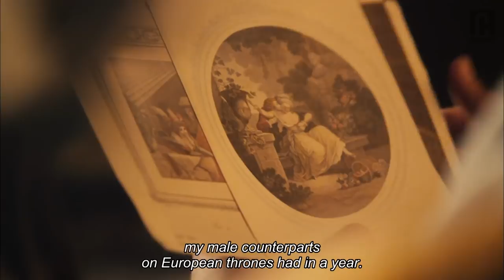She introduced 21 men to her bed in her life | Romance | Women who made History-Catherine-The Great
She had many many lovers. She introduce 21 men to her bed in her lifetime.

WATCH FREE ON:
Prime Video

ABOUT ‘Women who made History: Catherine the Great' :
As Empress of Russia, Catherine the Great became one of the world’s most legendary rulers, building Russia’s military into one of the most formidable in Europe. Follow Catherine’s story in this episode.

CAST:
Alma Leiberg
Pavel Gajdos

DIRECTED BY:
Michael Loseke
Christian Twente

ABOUT CINEHOUSE:

We are a community for arthouse cinema and romance enthusiasts. All fans, old and new, are always welcome.

Whether it's swooning over a French romantic comedy, savoring every detail of production design in fantasy stories like Beauty & The Beast and Cinderella, or breaking our hearts with timeless love tragedies like Across The Sea and Anna Karenina, come join us in the comment section and discuss why you just can't get enough of that one scene that turned you into a cinephile!

Part of the YuyuTV network.

*Stream legally.